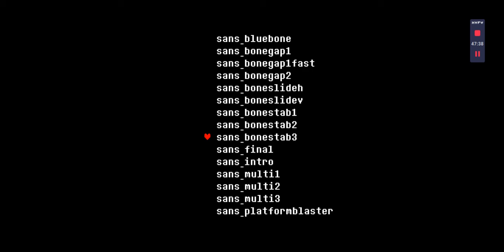lol i was being a difficult tryhard and almost defeated sans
guys you have to believe me im getting better at this game. subscrub lik and commet k bye